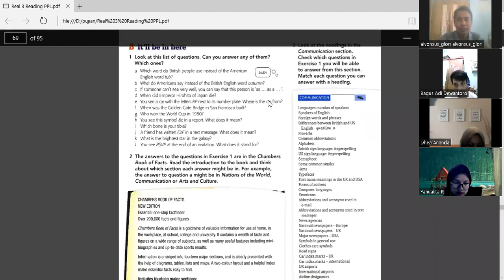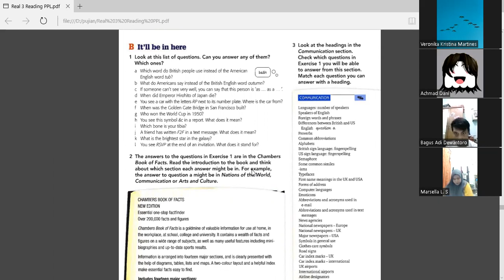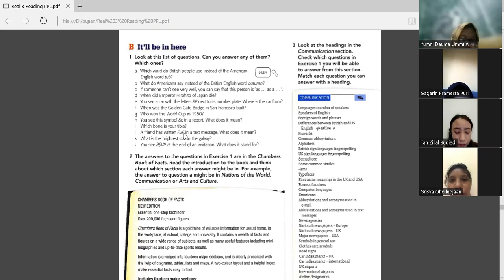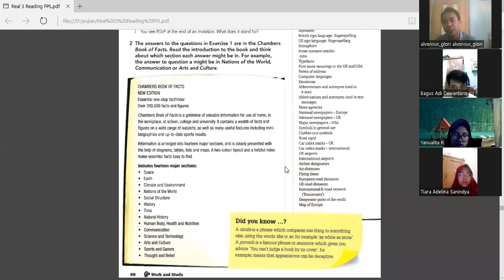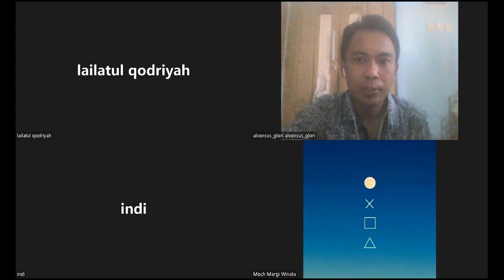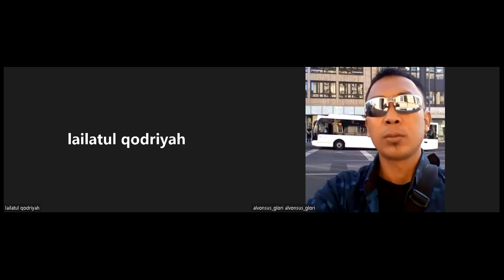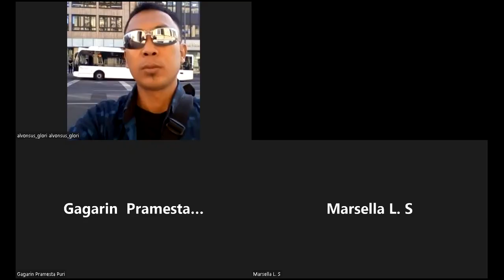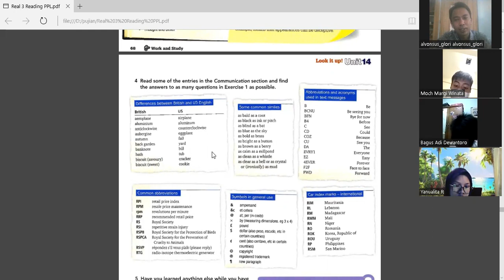KULIAH CRITICAL READING UNIKAMA, MEETING 14 (Real Reading 3 Cambridge)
KULIAH CRITICAL READING UNIKAMA, Fakultas Keguruan dan Ilmu Pendidikan Bahasa Inggris Universitas PGRI KANJURUHAN Malang UNIKAMA Bahasa Inggris Merdeka Belajar